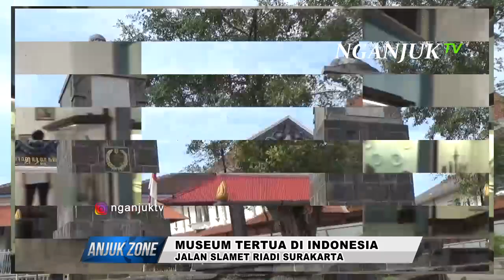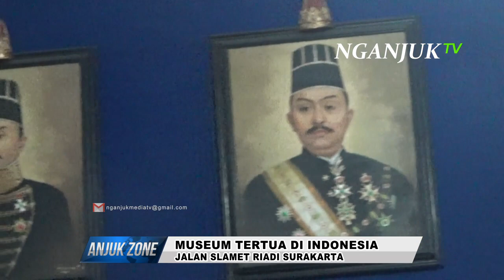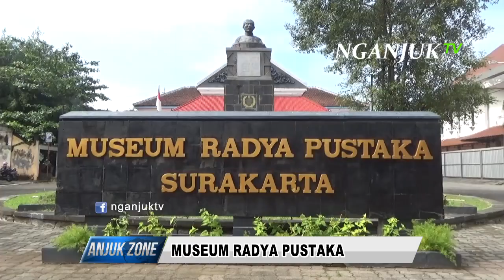Museum Radya Pustaka Simpan Mesin Jam Panggung Kuno Milik Paku Buwono I | Nganjuk TV